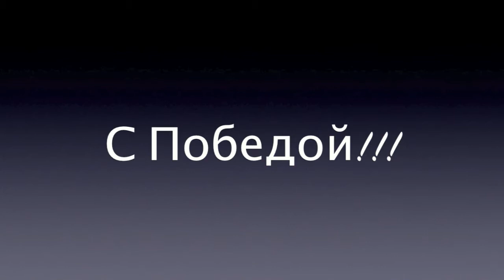Russia vs Luxembourg 4-1 World Cup 2014 Qualifiers All Goals & Highlights 6/09/13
Kokorin 1st Goal
Kokorin 2nd Goal
Kerzhakov 3rd Goal
Russia vs Luxembourg 4:1 All Goals & Summary 6-9-2013Russia

IGNORE TAGS
German Bundesliga=Hertha Berlin,Borussia Dortmund,Bayern Munich,Bayer Leverkusen,Hannover 96,Werder Bremen,TSG Hoffenheim,Nurnberg,Mainz,VfB Stuttgart,Hamburg SV,Schalke 04,TSV Eintracht Braunschweig,SC Freiburg,Borussia Monchengladbach,VfL Wolfsburg,FC Augsburg,Eintracht Frankfurt,